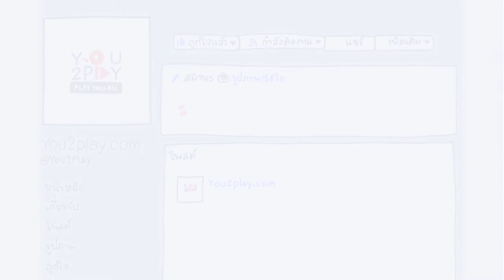i go to school by bus - ฝันกับจริง